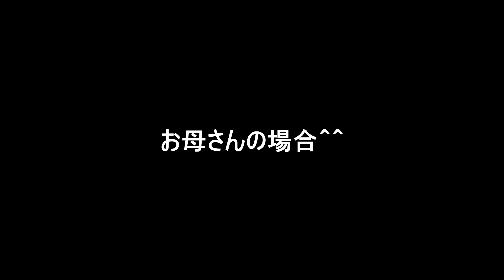「ちょっと待ってぇ～」お母さんを小走りで追いかける猫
お母さんを小走りで追いかけるかわいいひまわりです＾＾

いつもご視聴していただきありがとうございます♬